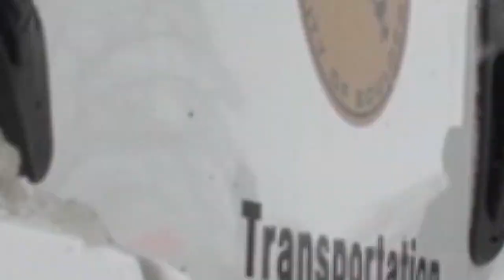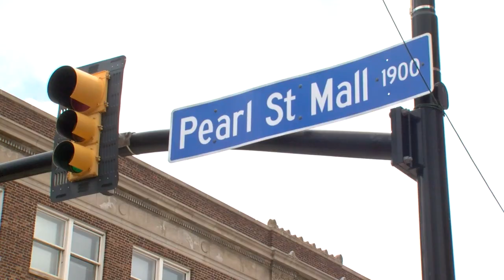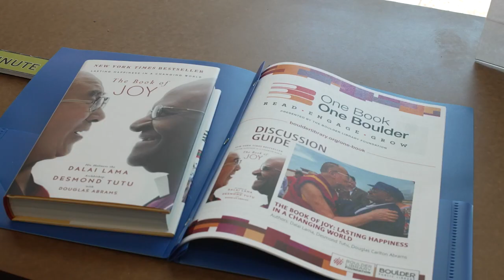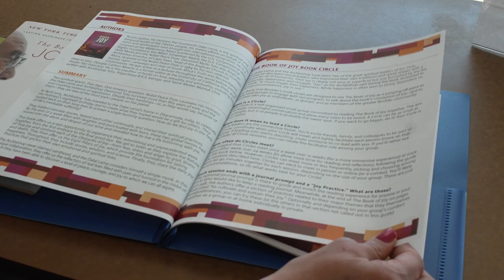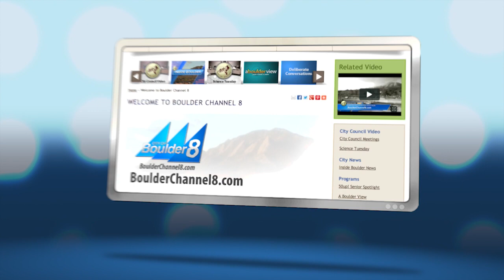Noticiero Boulder - 17 de febrero del 2023